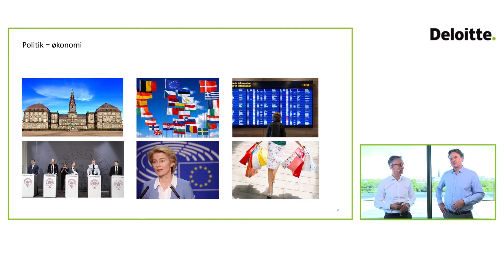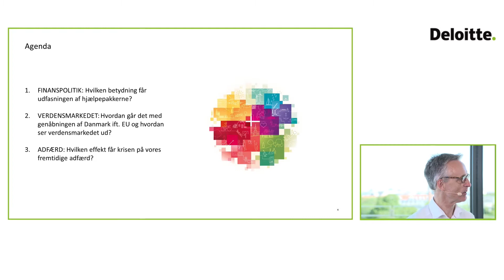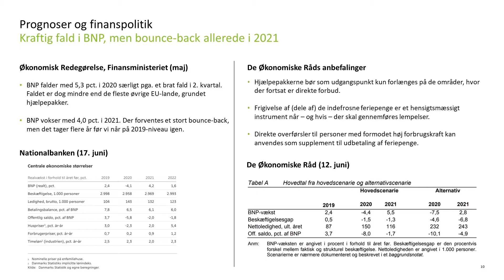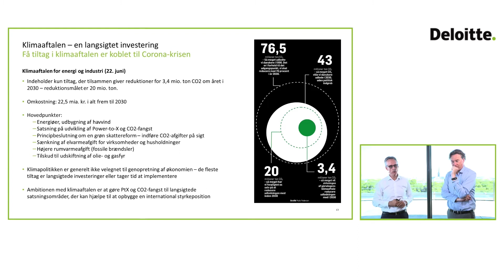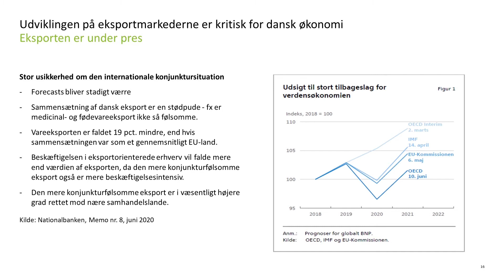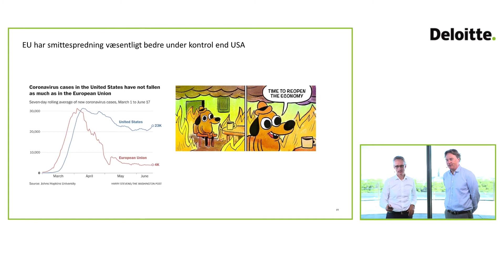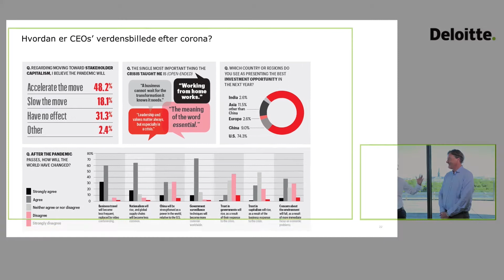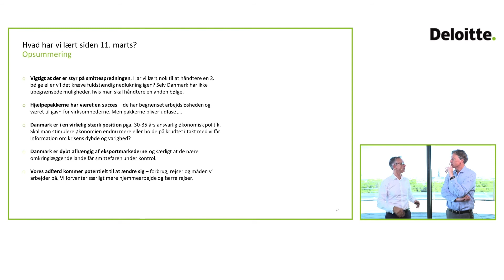Vil corona påvirke vores adfærd på længere sigt? | Webinar fra Small Great Nation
Peter Mogensen (Kraka) og Anders Dons (Deloitte) diskuterer, om de danske virksomheder er parate til at sige farvel til regeringens hjælpepakker, og hvad der sker, når hverdagen vender tilbage. Læs mere på

Vi kigger også på, hvor hurtigt Danmark åbner op sammenlignet med resten af Europa – holder vi for meget igen? Apropos Europa, hvordan ser fremtiden ud for EU? Dét kommer vi bl.a. ind på, når vi kigger på, hvordan den økonomiske krise påvirker unionens fremtid. Corona har ikke kun påvirket vores internationale relationer, pandemien har også ændret vores adfærd drastisk. Men spørgsmålet er, om adfærdsændringerne har bidt sig fast? Når krisen er ovre, vil vi så fortsat arbejde mere hjemme og flyve mindre? Eller vil vi glide tilbage i vores gamle rutiner? Dét vil Peter og Anders også give deres perspektiver på til dette webinar.